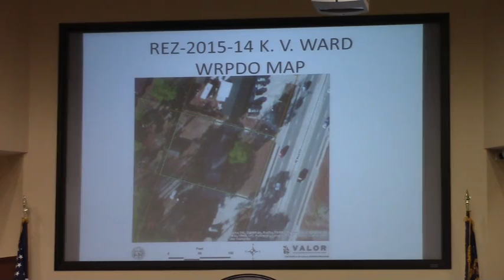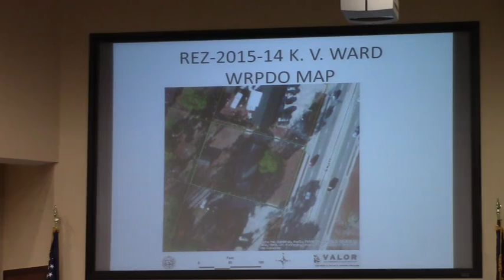5a. REZ-2015-14 K. V. Ward, 3314 Bemiss Rd, R-21 to O-I @ LCC Work - 2015-08-10